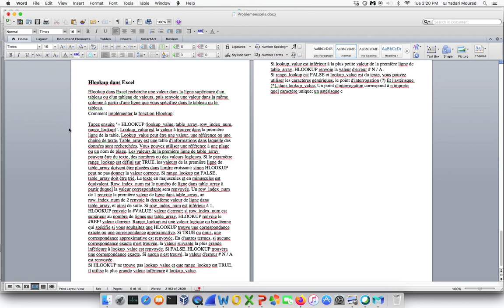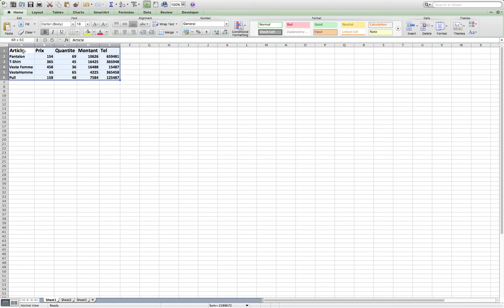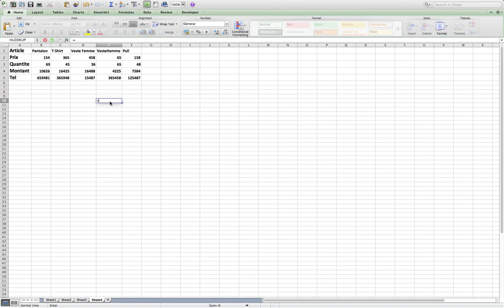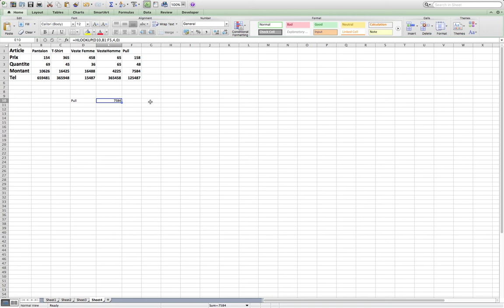16 TM info